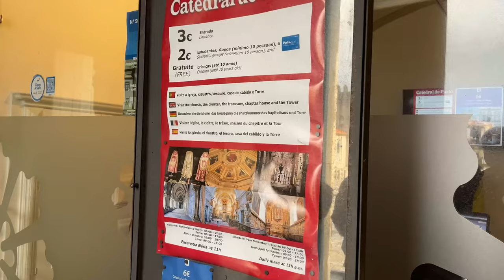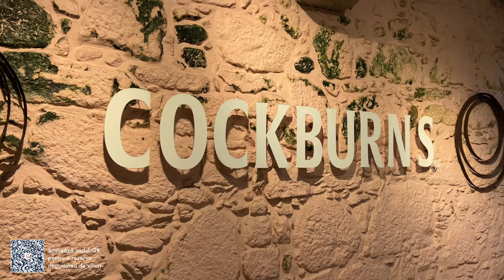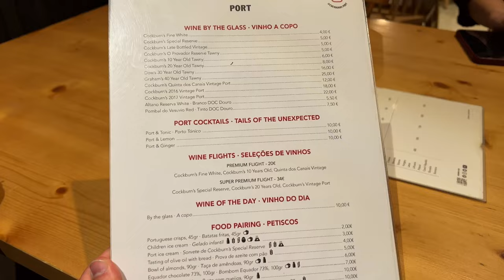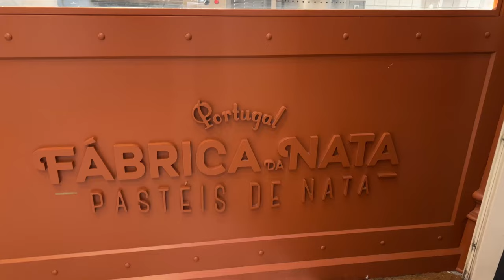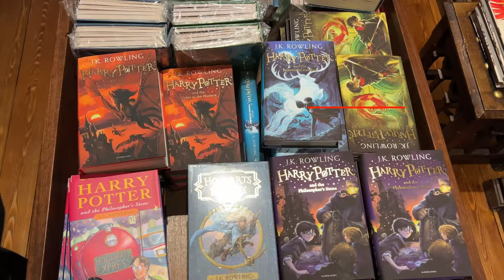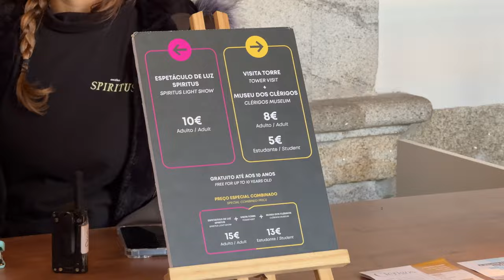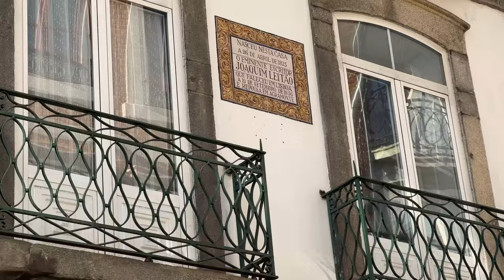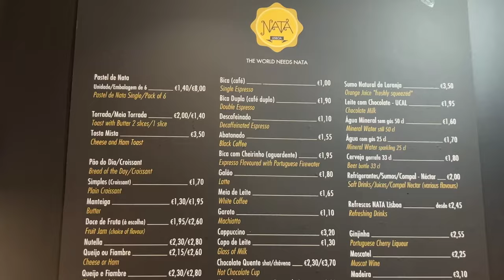Ce să vizitezi în 48 de ore în PORTO, PORTUGALIA? travel vlog ✈️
Descoperă farmecul vibrant al Porto, Portugalia și află ce să vizitezi în 48 de ore! 🇵🇹

De la străduțele pietruite ale cartierului Ribeira și podul emblematic Dom Luís I, la degustările de vin Port în crame tradiționale și plimbările prin piețele istorice, acest ghid te va purta prin cele mai frumoase colțuri ale orașului. Mai mult, îți oferim recomandări exclusive, de la cele mai bune restaurante cu preparate delicioase la atracțiile culturale pe care nu trebuie să le ratezi. 🌟

Susține-ne abonându-te la canal și, dacă îți place conținutul nostru, poți contribui prin donații sau abonamente pe Fiecare mic gest contează și ne ajută să continuăm să-ți aducem conținut de calitate.
Cele mai bune experiențe din Porto 👇🏻

00:00 Intro
00:50 Cafenea & mic dejun
02:02 Catedrala din Porto
03:30 Palatul Bursei
04:58 Ribeira
06:42 Tur cu degustare de vin Port
09:55 Concert Fado
11:38 Spectacol imersiv de lumini în biserică
12:40 Specialități portugheze
16:01 Cafeanea & mic dejun
16:34 Librăria Lello
19:29 Casa do Infante
22:19 2 biserici aproape vecine
23:00 Cazare
24:09 Cele mai importante străzi din Porto
25:54 Gara Sao Bento
26:42 Croazieră cu barca
29:13 Outro